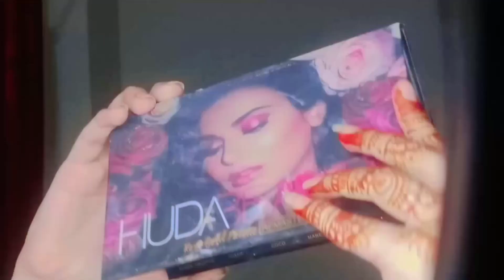soft & pretty Eyemakeup looK!!!!